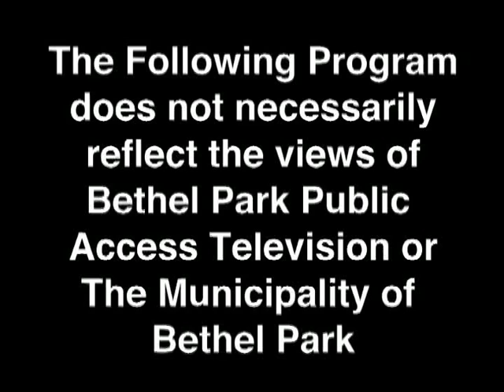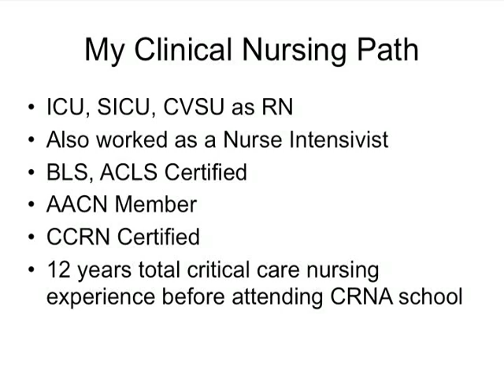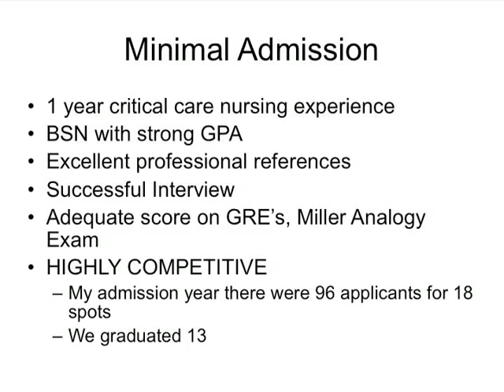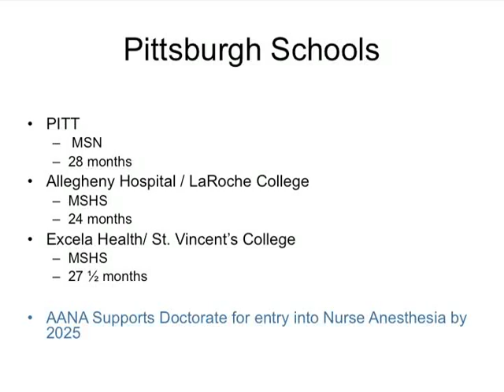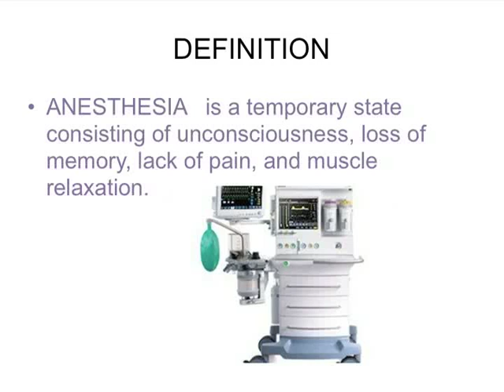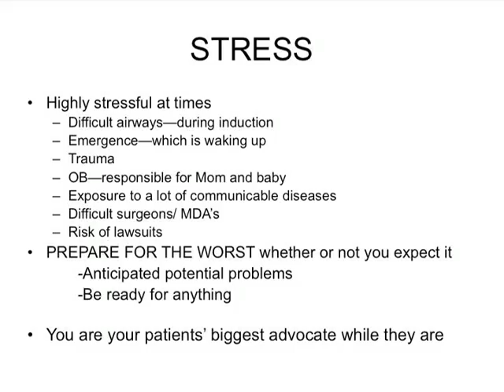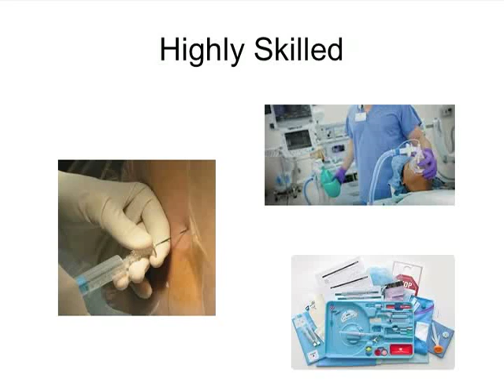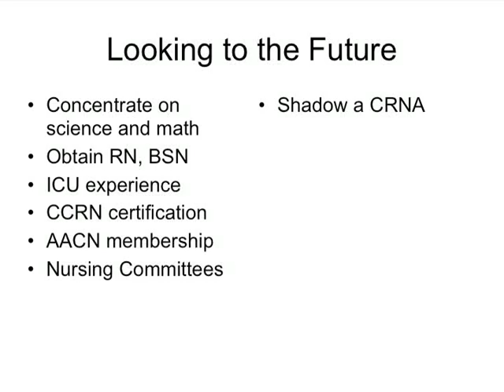Career Spotlight Series Nurse Anesthetist